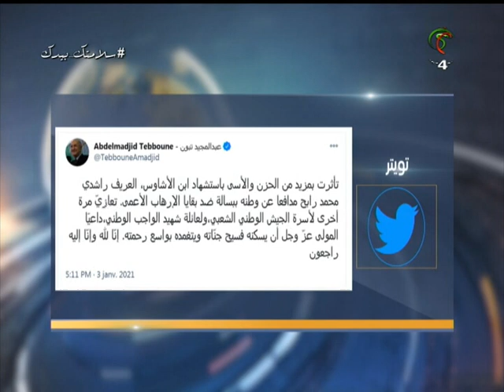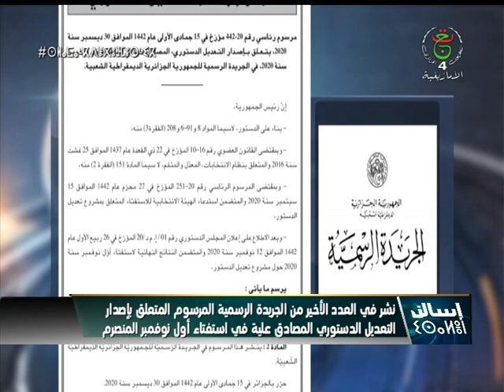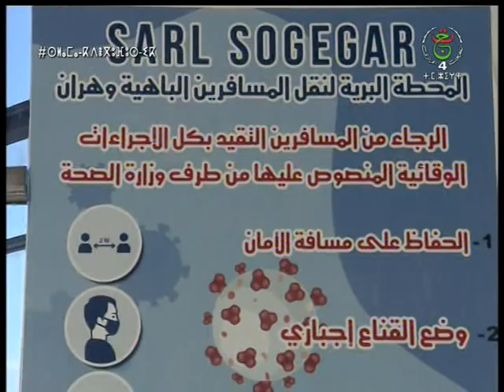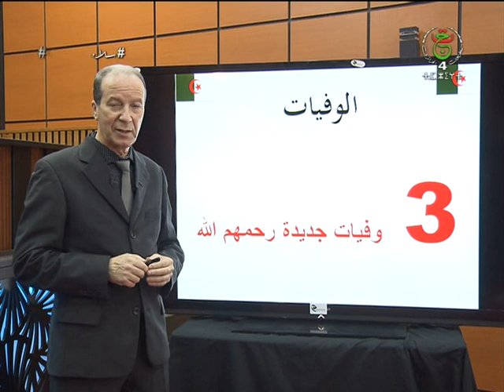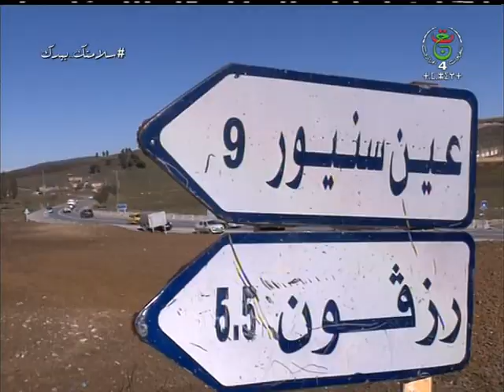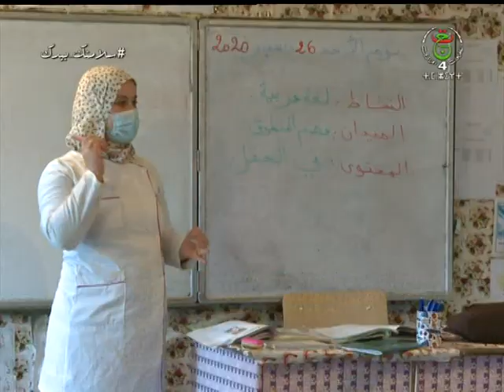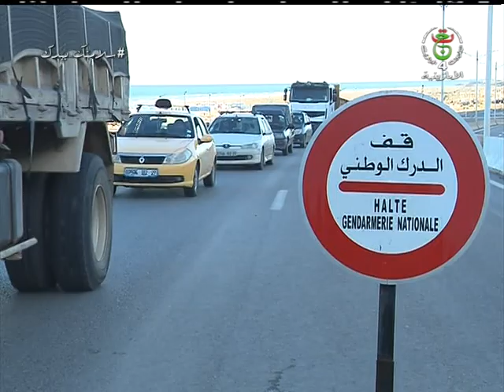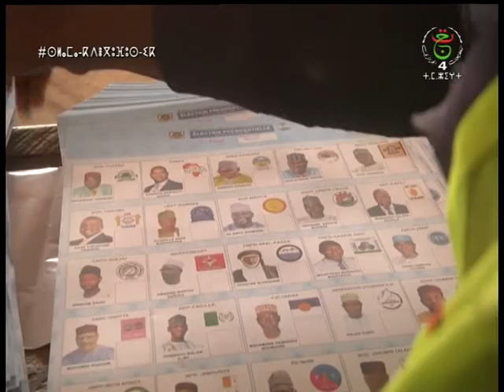JT 18H 03/01/2021 ⴰⴴⵎⵉⵙ